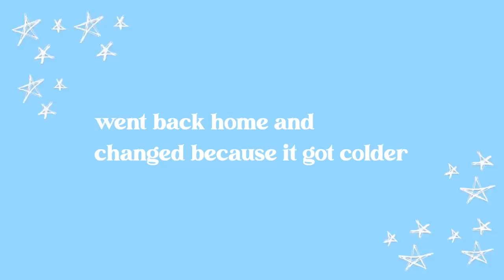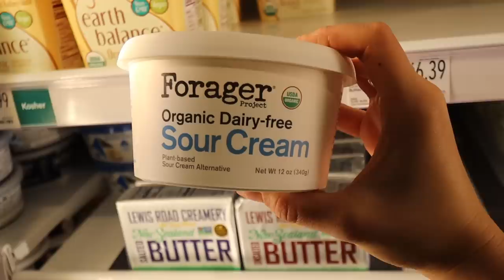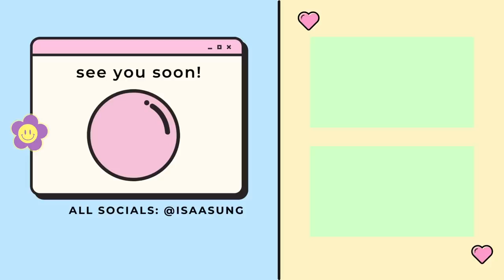my typical day in nyc (ft. new soup recipe for the fall 🍂)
Whether upgrading your iPhone or not, head to casetify.com for their latest iPhone 14 Impact Case Series or their cases for iPhone 13 + earlier devices! today to get 15% off your order!